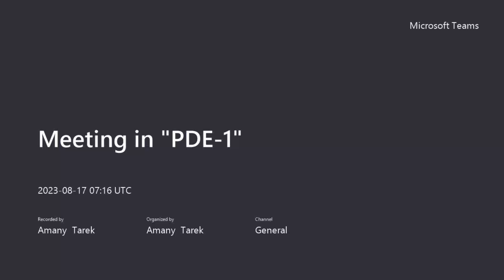Eng/Amany Tarek-Sec(12)-[PHM112s] Differential Equations-Summer2023